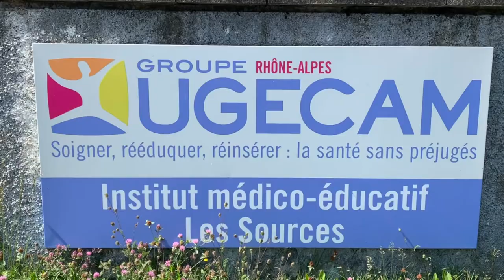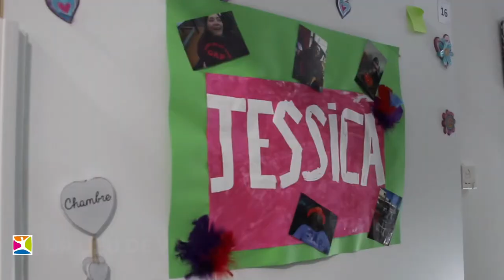Présentation des Sources